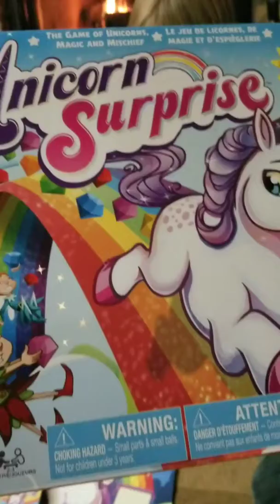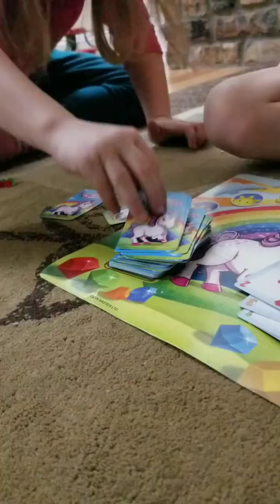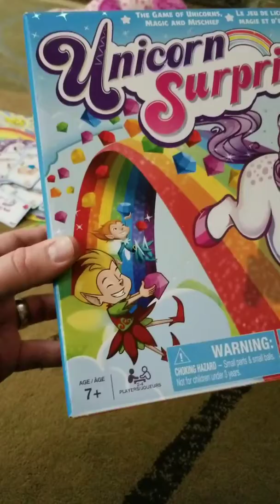Board games with kids: Unicorn Surprise!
I play board games with my kids and in this episode we play the game Unicorn Surprise from Sinmaster games ages 7 plus!